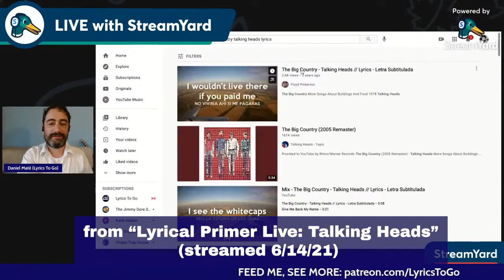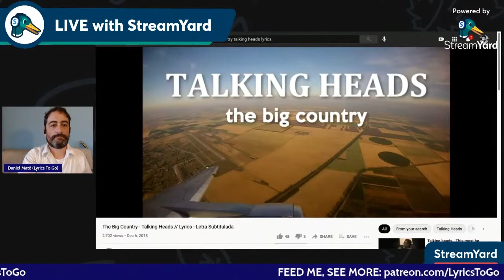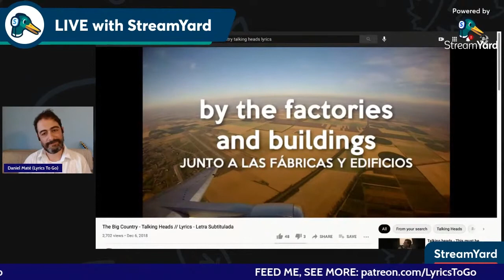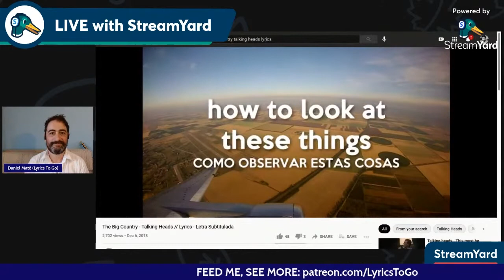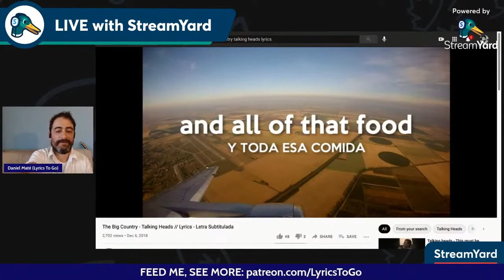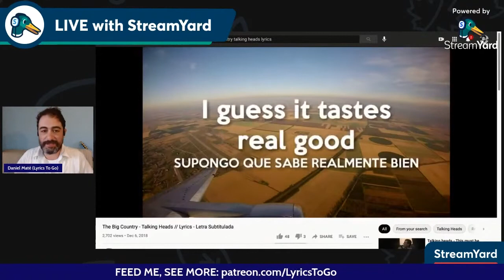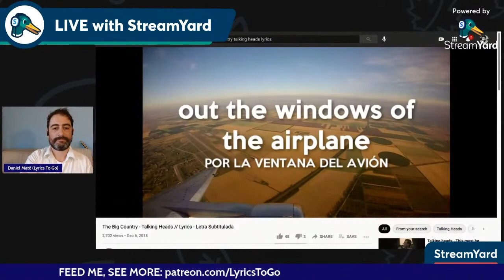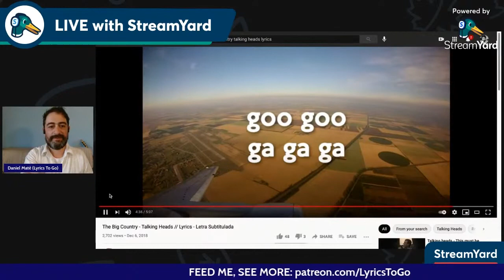FLYOVER FREAKOUT!! Talking Heads' "The Big Country" (livestream clip 6/14/21)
"I wouldn't live there if you paid me.
I wouldn't live there, no siree!
I wouldn't do the things that those people do.
I wouldn't live there if you paid me to!"

"Goo! Goo! Ga ga ga!" is an actual lyric from this song,  a suspicious rant about flyover country and a paragon of the hilarious paranoia that typified early Talking Heads lyrics.

LYRICS TO GO is your one-stop shop for all things lyrical. Hosted by award-winning theatre lyricist Daniel Maté, L2G's righteous mission is to rid the world of the phrase "Oh, I don't listen to the lyrics."